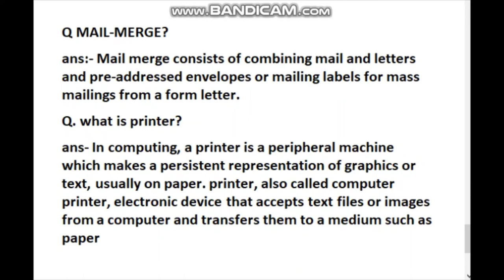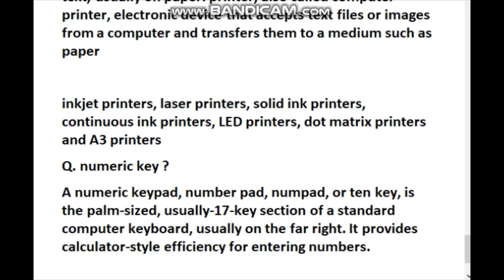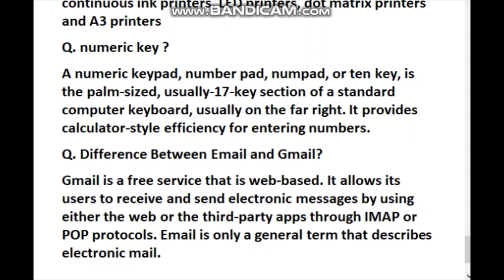BCSL-013 practical exams labs, viva practicals important question answers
HELLO EVERYONE !

BCSL013 COMPUTER BASIC AND PC SOFTWARE LAB VIVA QUESTIONS AND ANSWERS  iss video me humne bcsl 013 Computer Basics and Pc Software (Practical) ke important questions and guess paper ...

 Material PDF BCSL 013 Viva Questions BCSL-013 Solved Assignment 2021-22 BCSL 013 Exam Date 2022 BCSL-013 Solved ...
New! In this video we learn about BCA FIRST SEMESTER SUBJECT COMPUTER BASIC AND PC SOFTWARE Lab ...

Ignou Bcsl 013 (Lab) Important for Bca 1st Semester | Ignou Assignment